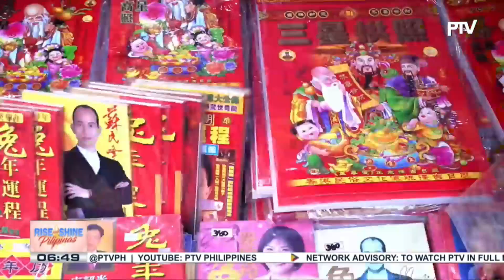Iba't ibang pampaswerte at dekorasyon ngayong Chinese New Year